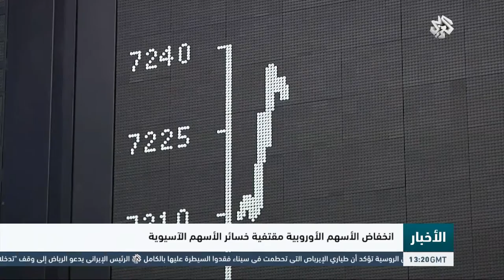التلفزيون العربي | انخفاض الأسهم الأوروبية مقتفية خسائر الأسهم الآسيوية